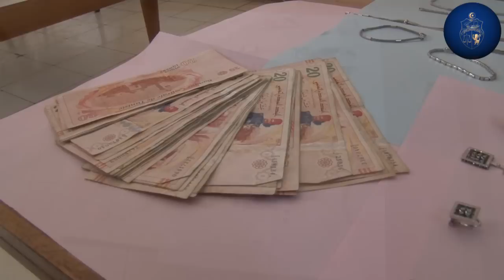أكثر من مليون دينار قيمة مسروق تم الكشف عنه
إثر تعرض منزل أحد الأجانب المقيمين بجهة المنزه التاسع إلى السرقة بالخلع والإستيلاء على مجموعة هامة من قطع المصوغ وساعات يدوية باهظة الثمن قدّرت قيمتها المالية بأكثر من مليون دينار، باشرت الإدارة الفرعية للقضايا الإجرامية بإدارة الشرطة العدليّة مجريات البحث في هذه القضية وتمكنت اليوم وبعد سلسلة من التحريات من إماطة اللثام على أحد مقترفي عملية السرقة وإيقافه وتبين أنه أجنبي الجنسية.
وحُجز لدى المظنون فيه كمية هامة من المصوغ في إنتظار إستكمال بقية الأبحاث والقبض على بقية الجناة.